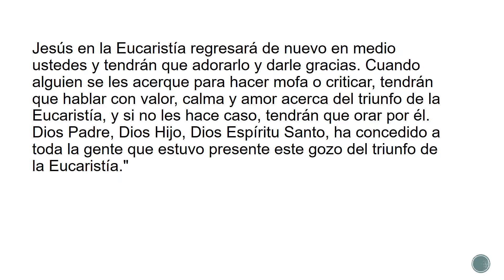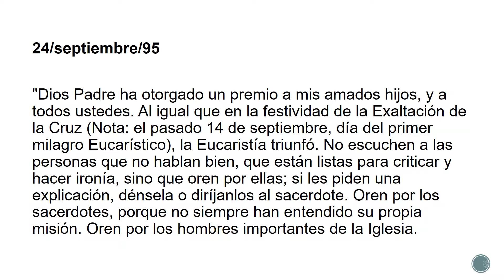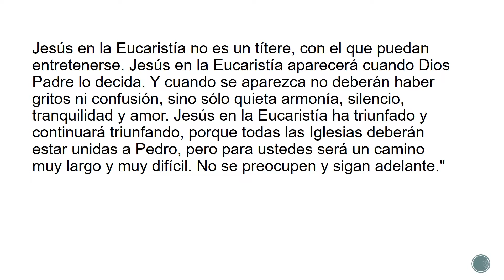DESPUÉS DEL MILAGRO EUCARÍSTICO